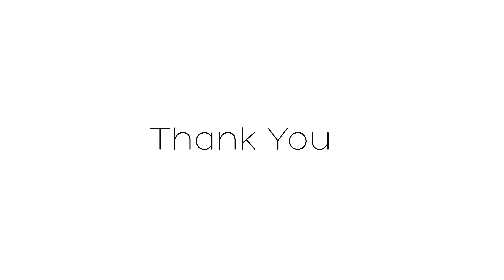Alumni On Giving Back | AUBG